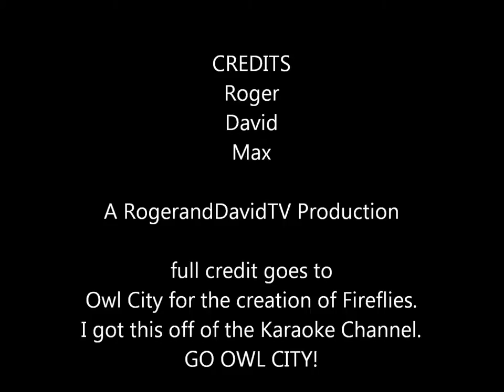Roger and David Vacation 2013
Roger and David are going on vacation again! When They get back there will be a photo shoot of the trip! David: that is if Roger doesn't drop the camera down the Grand Canyon this time around. Roger: It was the eagles fault!